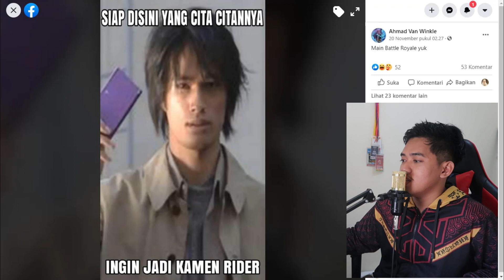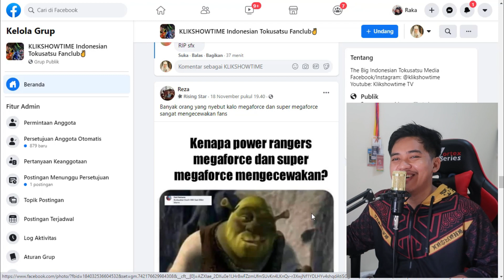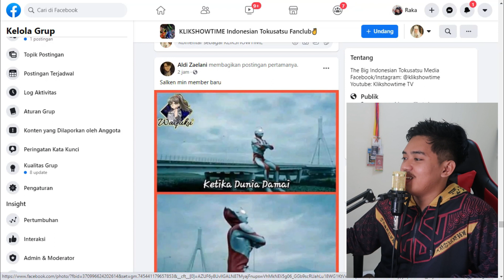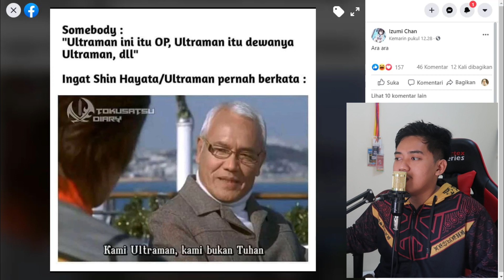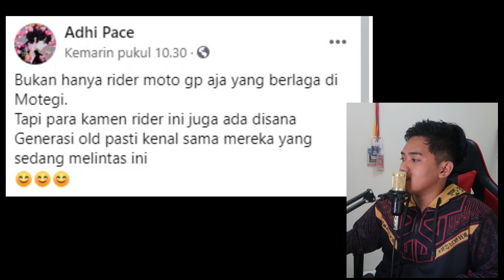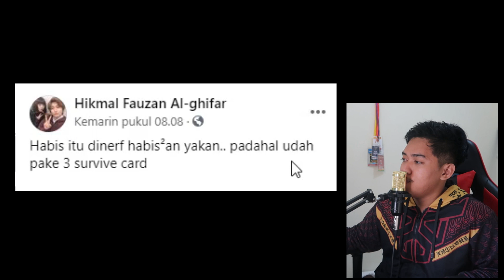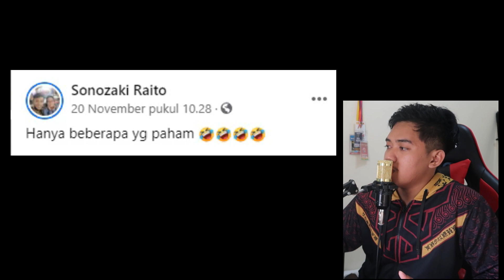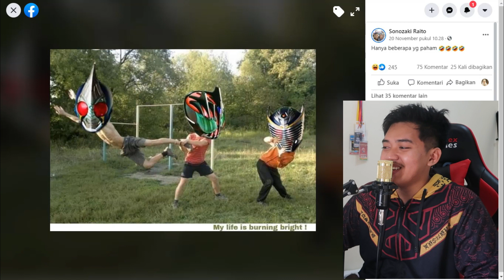Siapa yang Cita-Citanya jadi Kamen Rider? React Meme Tokusatsu di Grup Facebook